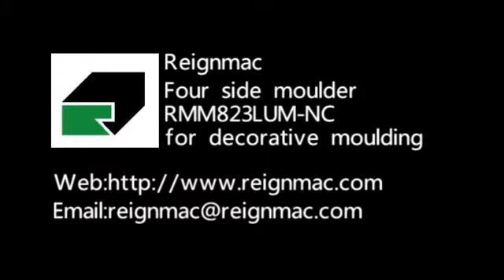Reignmac woodworking machinery RMM823LUM-NC for decorative mouldings